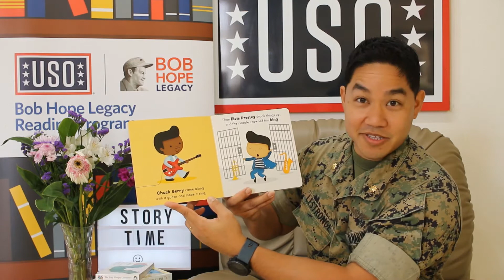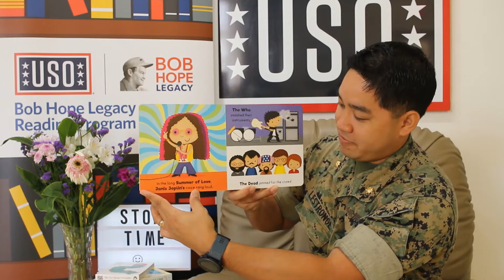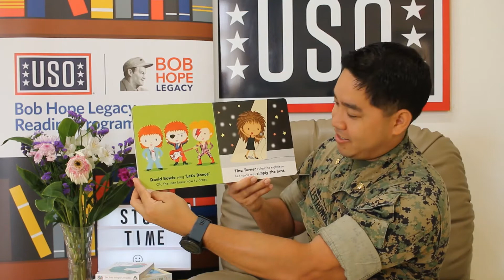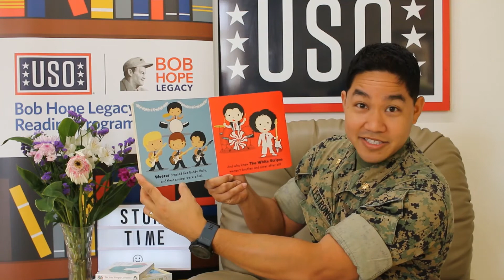BHLRP Story Time Vol 9: "The Story of Rock" with Maj Jesse LeStronge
Let's Rock and Roll, little ones! Join Maj Jesse LeStronge as he shares his son's favorite book about the rockers that started it all in "The Story of Rock," by the Caterpillar Books and illustrated by Lindsey Sagar.

You can learn more about the Bob Hope Legacy Reading Program